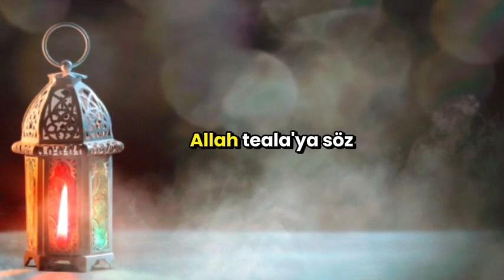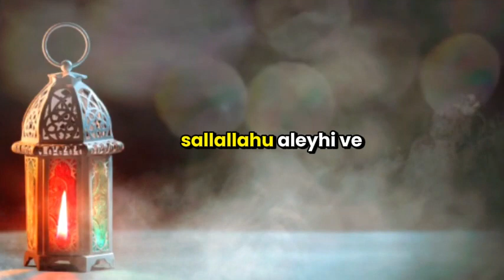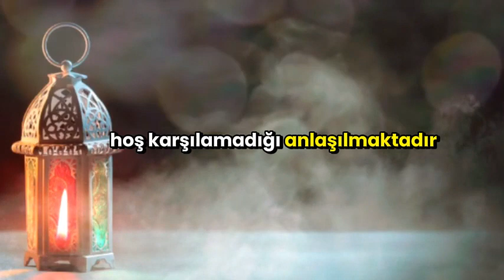ADAK NEDİR ADAK DİYE BİR ŞEY VAR MIDIR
ADAK NEDİR ADAK DİYE BİR ŞEY VAR MIDIR,adak nedir,adak hükmü,adak kurbanı,adak var mı,adamak,adak kurbanı nedir,adak adamak